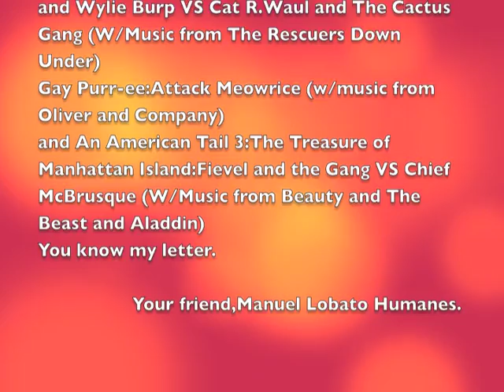Letter to Zachary Baker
For Zachary Baker.